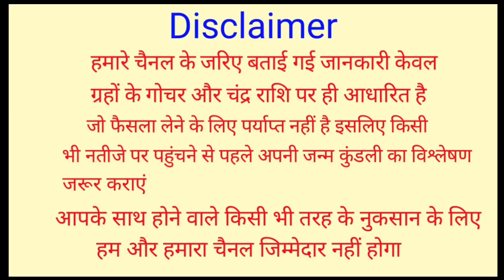15 December 2021 Kumbh Rashifal | कुम्भ राशिफल 15 दिसम्बर 2021 | आज का कुम्भ राशिफल | Aquarius Rashi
15 December 2021 Kumbh Rashifal | कुम्भ राशिफल 15 दिसम्बर 2021 | आज का कुम्भ राशिफल | Aquarius Rashi